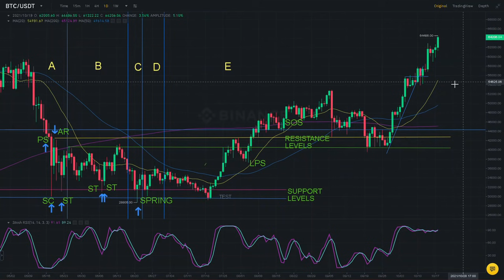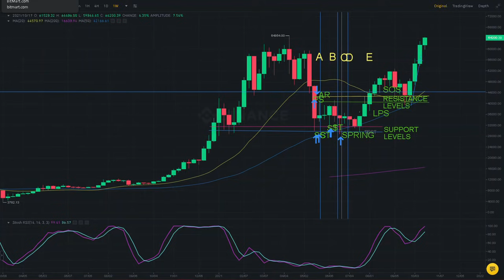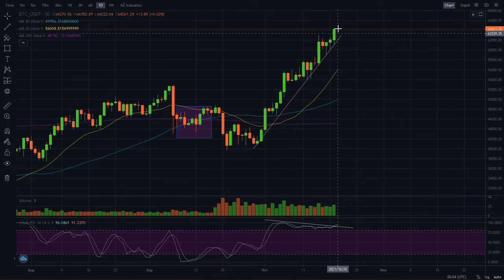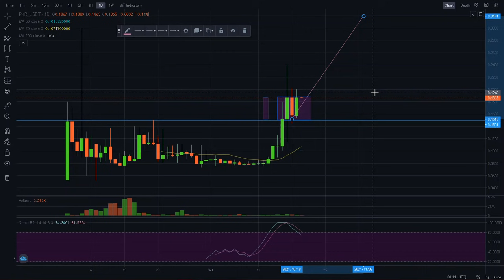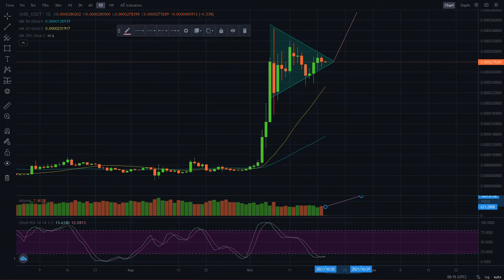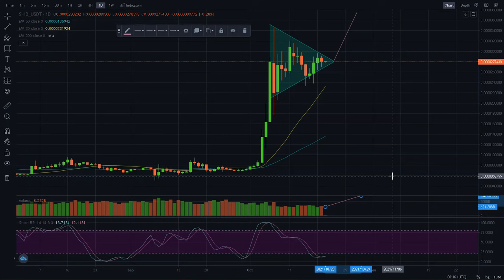BITCOIN, A NEW ALL TIME HIGH | POLKER, RIGHT TIME TO TAKE PROFITS??? | SHIB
BITCOIN IS ABOUT TO MAKE HISTORY  BY REACHNG A NEW ALL TIME HIGH. IS IT THE RIGHT TIME TO TAKE PROFITS FROM POLKER AND WHAT IS THE WAY FORWARD FOR SHIB?

Buy Bitcoin on BlockFi and 8.6% APY, Join today and earn upto $250 in BTC FREE